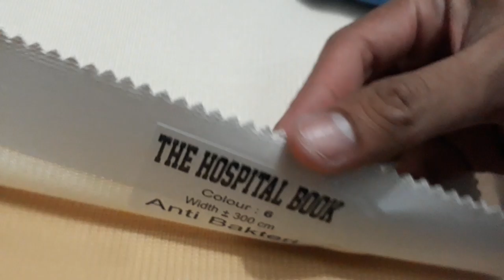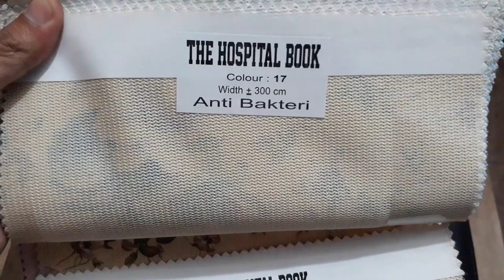contoh sampel bahan gorden rumah sakit anti bakteri